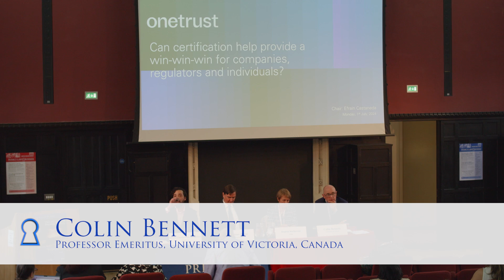Can certification help provide a win-win-win 3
Can certification help provide a win-win-win for companies, regulators and individuals?

Colin Bennett, Professor, University of Victoria, Canada

Recorded on 1 July 2024 at Privacy Laws & Business 37th International Conference
Full video of the session available at privacylaws.com